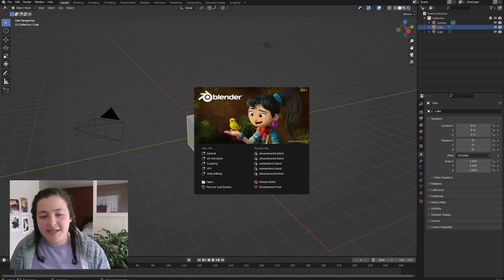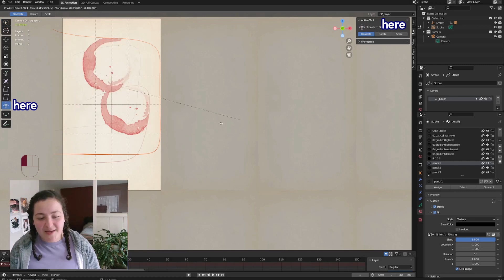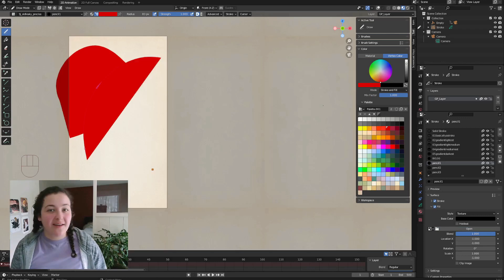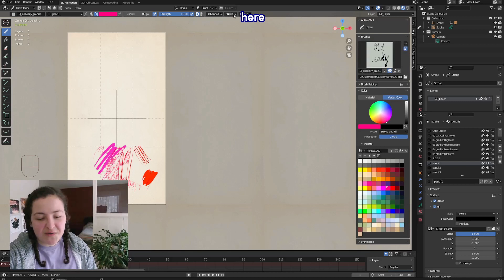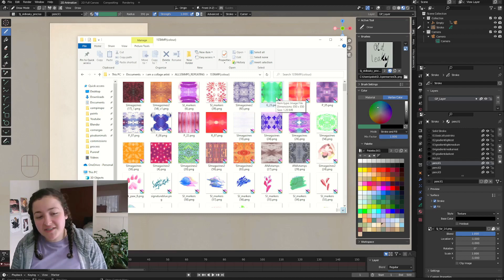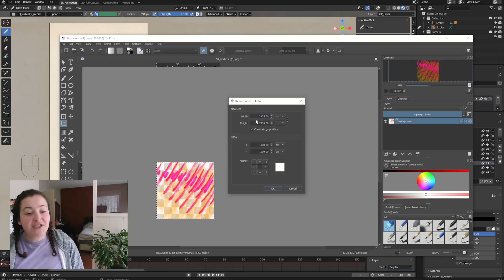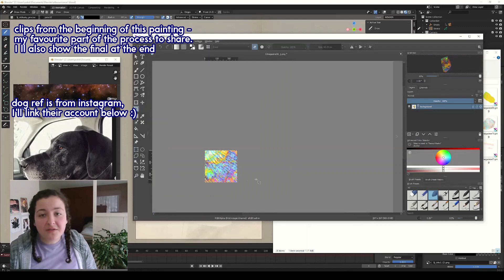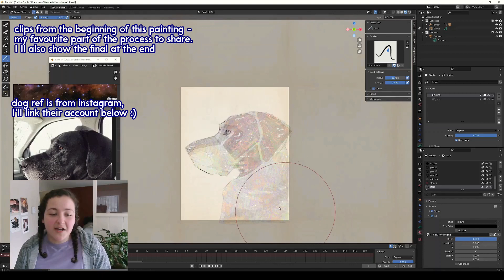UPDATED how I use textures to paint with grease pencil | Blender 3 and Krita tutorial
The dog ref for the painting I shared (I love their account and LOVE Albus omg)

The final of my dog painting (including closeups of the textures)

(Yes it's just my name everywhere haha)

TO DRAW
Blender 3

HitFilm Express (free version) to edit
Blender 3 for the thumbnails

TIMESTAMPS
0:00 INTRO
0:23 GETTING STARTED
1:41 INSPIRATION BREAK
2:36 NEW METHOD
4:35 HOW I MAKE REPEATING TEXTURES IN KRITA
6:30 WHY THO (ALSO PROCESS FOOTAGE)